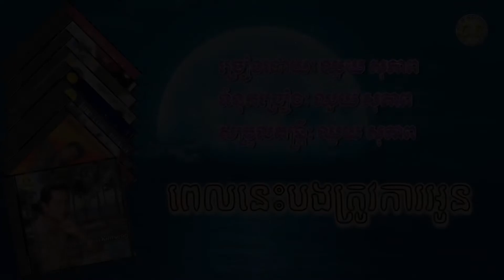ពេលនេះបងត្រូវការអូន - ឈួយ សុភាព || ចម្រៀងចម្លងពីស៊ីឌី 100%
🎧បទៈ
🎤 ច្រៀងដោយៈ ឈួយ សុភាព
📝 ទំនុកច្រៀងៈ ឈួយ សុភាព
🎹 សម្រួលតន្រ្តីៈ ឈួយ សុភាព

🎬 រចនារូបភាពដោយៈ វ៉ែន គឹមសេង
📀 ចម្លងចេញពី ស៊ីឌី 100%

ចម្រៀងអាចកំដរអារម្មណ៍មនុស្សបានគ្រប់វ័យ គ្រប់ស្រទាប់ គ្រប់ឋានៈ ដោយមិនប្រកាន់ពូជសាសន៍ ពណ៌សម្បុរ ឬសាសនាឡើយ គឺឱ្យតែអ្នកបានស្ដាប់ ប្រាកដជាល្ហែល្ហើយស្បើយពីទុក្ខកង្វល់ សប្បាយរីករាយ ឬស្រងេះស្រងោចជាក់ជាពុំខាន ទៅតាមអត្ថន័យនៃចម្រៀងនីមួយៗ ដែលប្រសូតចេញពីទេកដៃរបស់កវីល្បីៗ និង អ្នកចម្រៀងមានទឹកដមសម្លេងដ៏សែនពិរោះ មិនអាចបំភ្លេចបាន។

សូមអរគុណ